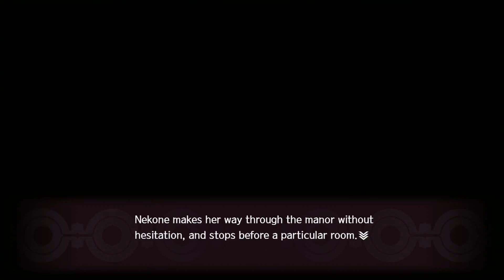Utawarerumono MOD - Part 22 - You're what now?!